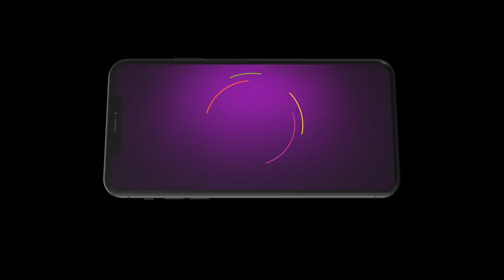Pyar Ka Pehla Naam Radha Mohan | Ep - 593 | Dec 26, 2023 | Best Scene 2 | Shabir Ahluwalia | Zee TV